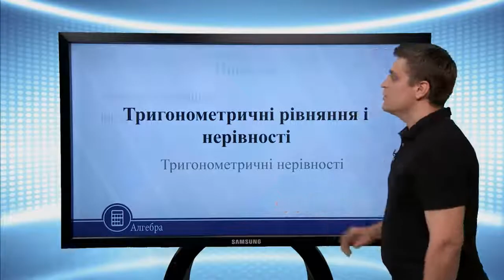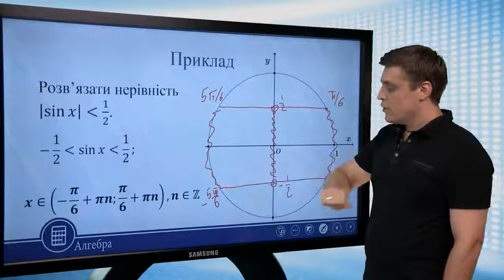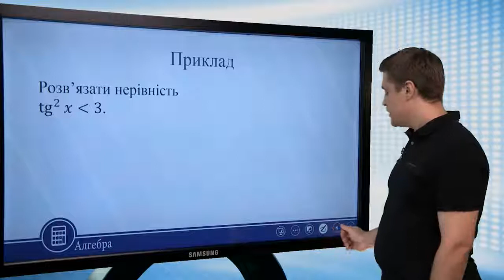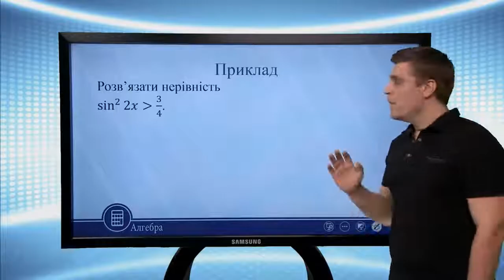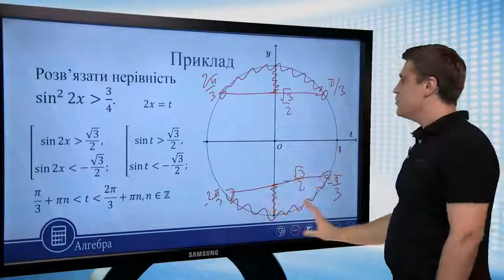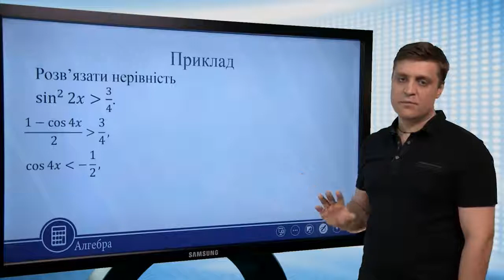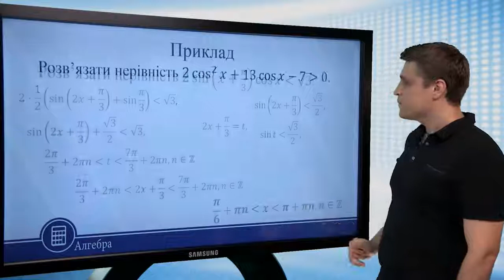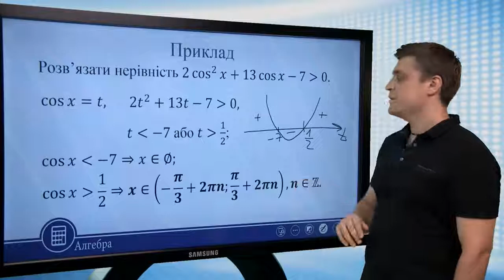Тригонометричні рівняння і нерівності. Алгебра 10 клас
Тригонометричні рівняння і нерівності
Тригонометричні нерівності